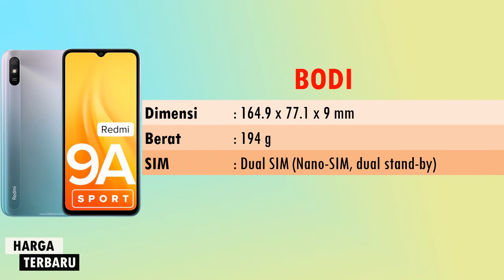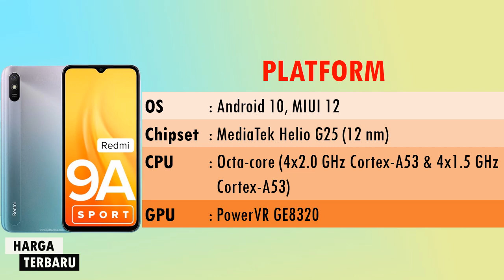HARGA TERBARU REDMI 9A SPORT SPESIFIKASI LENGKAP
9A Sport mengusung layar IPS LCD seluas 6,53 inci dengan resolusi HD Plus (720 x 1.600 piksel). Layar Xiaomi Redmi 9A Sport memiliki aspect ratio 20:9 dan screen-to-body ratio mencapai 81 persen.

Xiaomi Redmi 9A Sport dibekali chip MediaTek Helio G25 (12nm) dengan dua opsi RAM dan media penyimpanan, yaitu 2 GB/32 GB dan 3 GB/32 GB. Kapasitas penyimpanannya dapat diperluas melalui slot microSD.